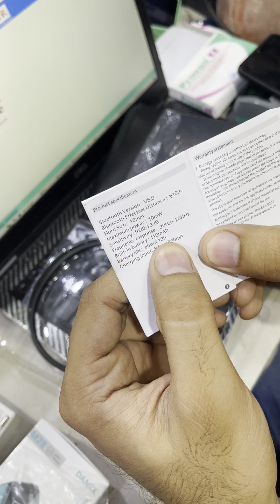Lenovo HE05 Neckband Bluetooth Headset OutClass Neckband | Accessories | Trending | QS Business